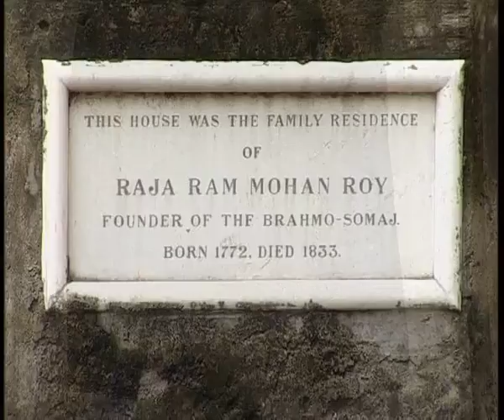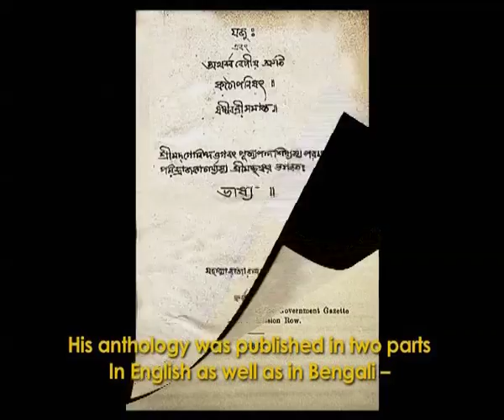In Search of the Rajah (Promo)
'In Search of the Rajah' tries to resurrect through an investigative and introspective lens- the figure of Raja Rammohan Roy, a key figure in the Bengal renaissance and a man who tried to formulate a manifesto of political equalisation within the colonial backdrop. His manifesto comprised of propagating the right of widows to remarry, their right to property and women's right to education as means to their empowerment. Successfully synthesising the ideals of rationality and universal brotherhood of the Enlightenment Project with the cultural traditions of Bengal, Raja Rammohan Roy's ideas helped to give shape to many initiatives, practices and also a religion that put faith on secular, rational ideals and was atheist to its core. The Indian State continues to strive for this egalitarian system of social order that Raja Rammohan Roy propagated.